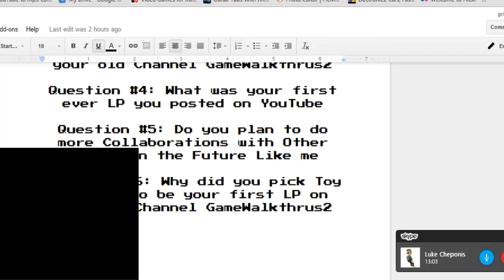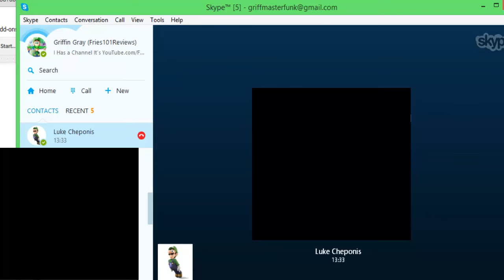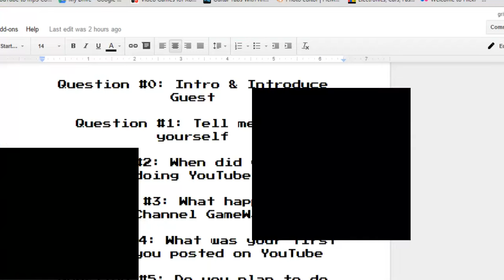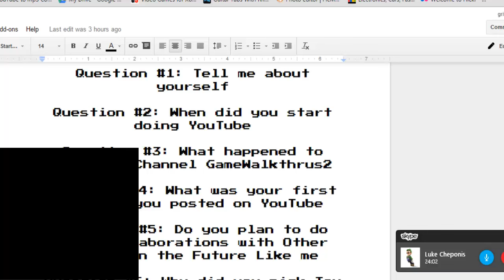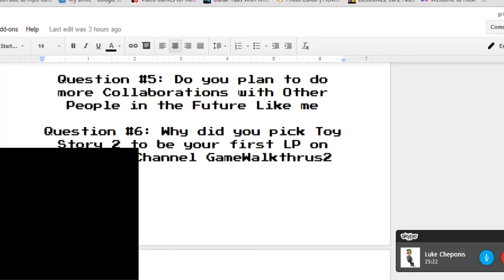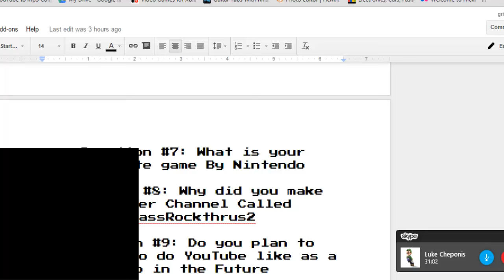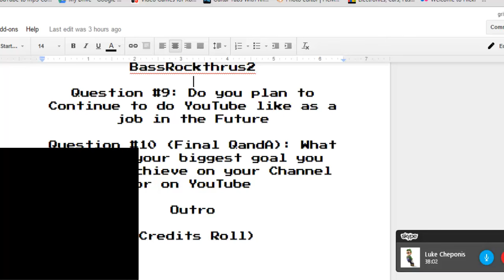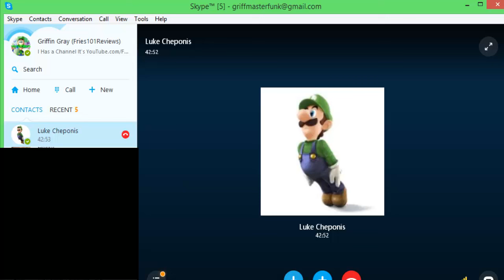Fries101Reviews Interviews: Episode 4 - GameWalkthrus22 (Fries101Reviews)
This Weeks Guest is another of my good friends GameWalkthrus22, Check out his Channel And if you liked this video plz give it a liek it helps me a lot.